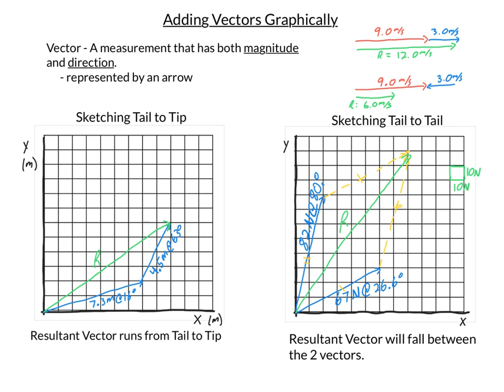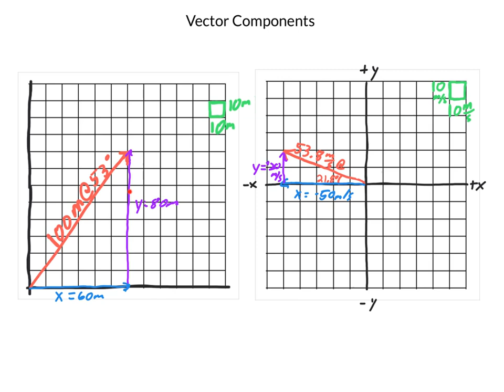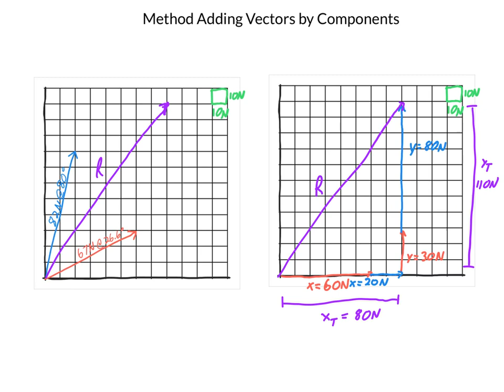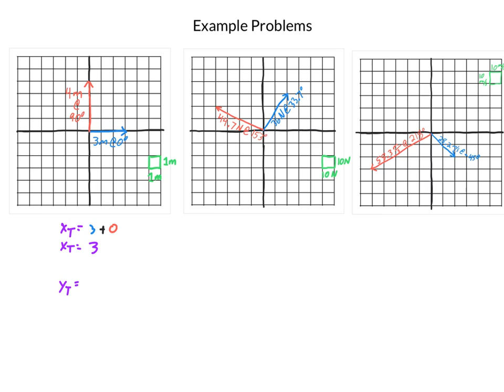Adding Vectors Graphically by Component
Examining how to add vectors graphically by components setting up the understanding of adding vectors by components mathematically using trig functions.